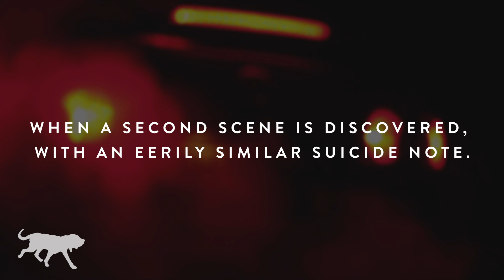Book Trailer: Shattered by Heleyne Hammersley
From Bloodhound Books: Shattered by Heleyne Hammersley
OUT NOW

DI Kate Fletcher is called to a gory crime scene just outside Doncaster. Julia Sullivan – a prominent right-wing local politician – has been murdered in her bath, her wrists and throat slashed with a shard of mirror. Despite the presence of a note, the death is clearly not suicide.

A second fake suicide is discovered near the village of Turton. At the scene, Kate is struck by the similarity of the note to the one at the Sullivan scene. Is it possible that the victims are connected?

When a third murder is uncovered, Kate realises she is on the hunt for a vicious killer, whose motive may well be buried in the past…